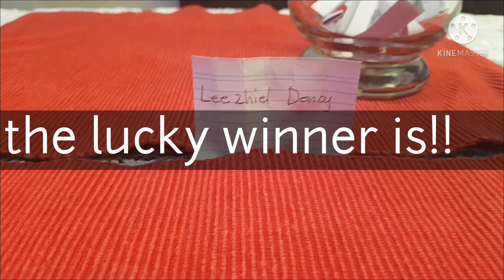The Garden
A garden is a planned space, usually outdoors, set aside for the display, cultivation, or enjoyment of plants and other forms of nature, as an ideal setting for social or solitary human life. The single feature identifying even the wildest wild garden is control. The garden can incorporate both natural and man-made materials. Gardens often have design features including statuary, follies, pergolas, trellis